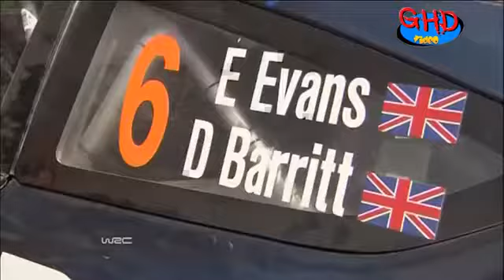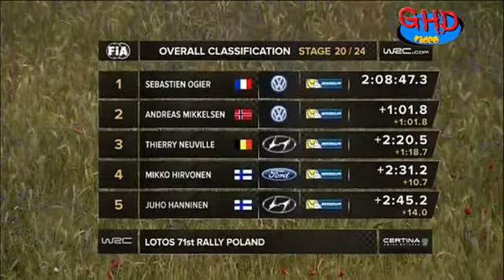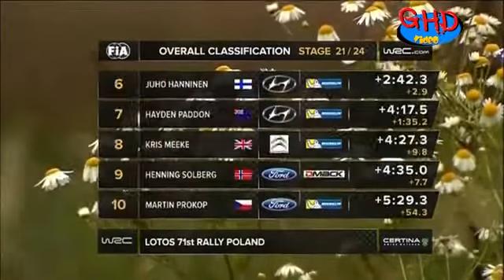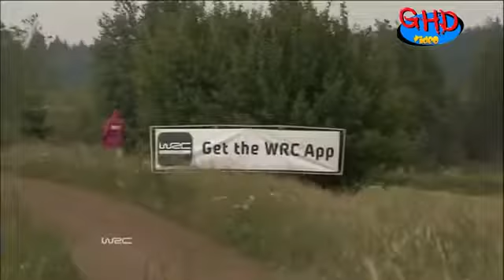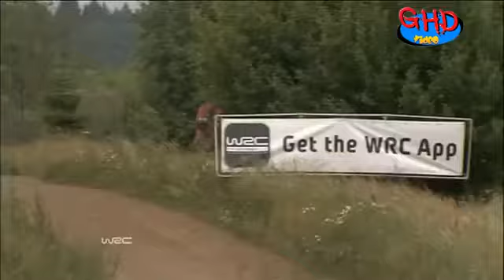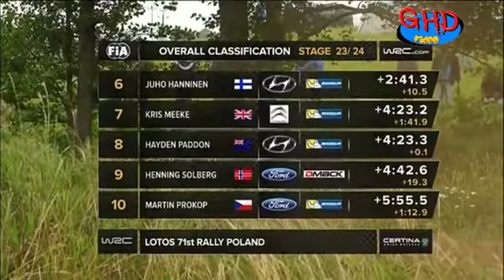RALLY POLAND DAY 3 PART 1